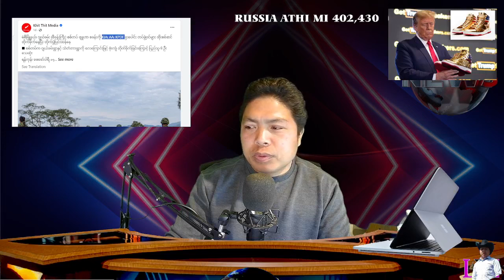laipa kutzung Tv, Zanlei bia iruahnak